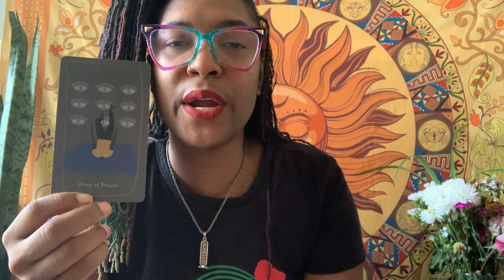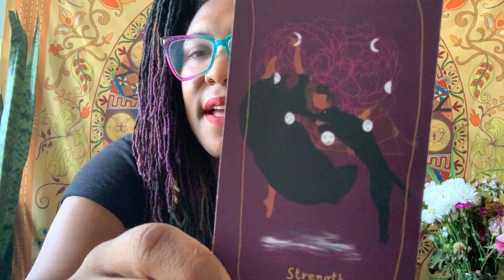✨It’s time to start calling on THESE ANCESTORS! They said 🗣 “PUT ME IN THE GAME!” 😳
🦋ABOUT ME🦋

North Node: Pisces
Human Design Type: Reflector
Myers Briggs (MTBI): INTJ

🦋MEMBERSHIPS🦋

 🦋 OTHER PLATFORMS 🦋